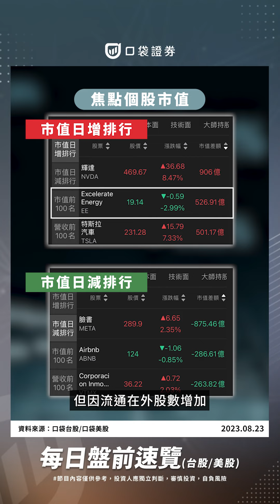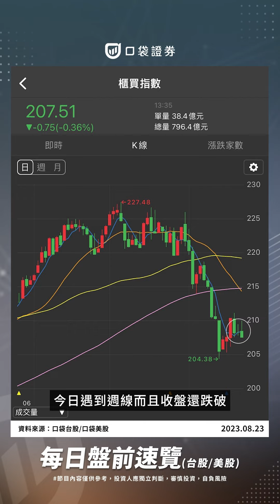美科技股大漲，台股反彈持續！｜盤前速覽｜2023.08.23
📍全球訊息

因為美聯儲主席鮑威爾週五要發表談話，
債券又遇到拋售，
美國通貨膨脹保值10年期國債收益率自2009年以來首次突破 2%。
雖然債券遭遇到這個現象，
但股市還是因為大型科技股的帶動而上漲，
納斯達克100指數上漲超過1%。

天然氣部分，澳大利亞液化天然氣的工人準備實行罷工，
所以歐洲天然氣上漲 12%，石油下跌。

📍來到台股部分

明日是8月第四週結算
加權近期橫盤整理，圍繞著週線，
可注意月線跟季線已經形成死亡交叉，
防守在半年線位置，
而近期投信開始低檔買進，
因為面臨投信季做帳的日子。

櫃買就相對弱勢，今日遇到週線而且收盤還跌破，
月線也下彎到了半年線出現死亡交叉，
可以注意之前是櫃買比較強勢到現在加權比較強。

P/C Ratio為96.3，選擇權未平倉16300PUT增加3247口，
也變成了最大未平倉，16600CALL增加3362口為最大未平倉,
昨日變動區間為16250~16600到今天為16300~16600。

投資人最近可以留意投信連續買進的標的，
快靠近9月季作帳，可挑選型態與籌碼穩健股票，
如果加權後期轉強，這些標的相對容易上漲喔~